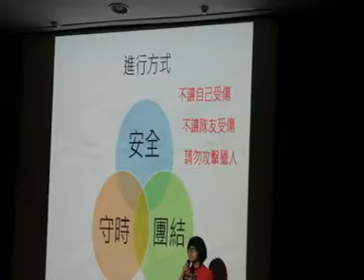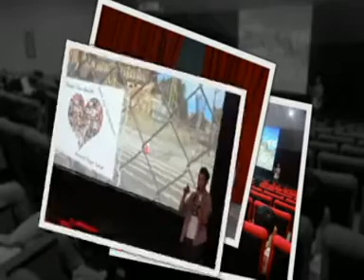亞洲大學社工系14屆回顧影片